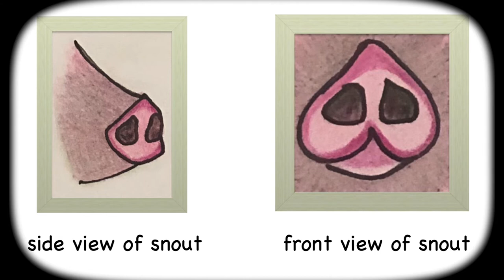The Adventures of Pigsley and Rio